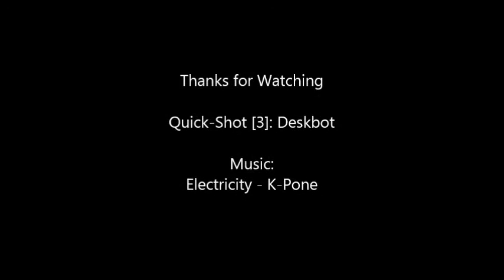[YGOPro] Deskribing the feels (Single)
Hey again! AkaTrios with the next Quick-Shot and yes: I am actually starting to like the Idea of uploading some shorter videos sometimes if I dont wanna make a whole video of a Deck (like Deskbots or Old School Zombies) or if i have already made like 3 greater Videos of something (like Satellar).

If you want me to make another Satellar-Video though, you just have to tell me, i could go out there, play some matches and collect some Replays for my updated Satellar Post-SECE.

But for this Video, a Quick-Shot of Deskbots which was made just as the SECE-Update hit DevPRO, i dont want to bother you longer with a description.